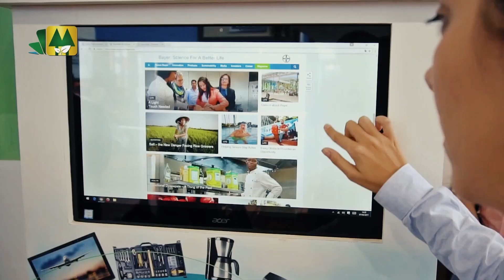A COMIGO - CULTIVANDO DESENVOLVIMENTO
Documentário A Comigo
Na voz de Clemente Drago